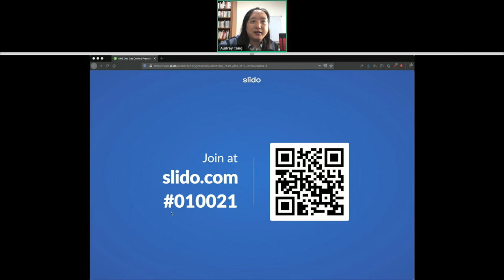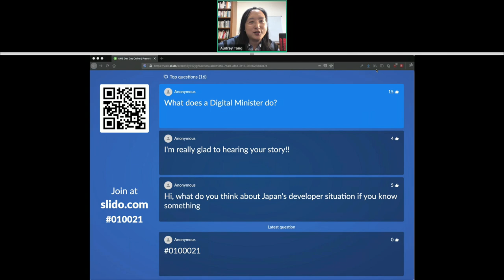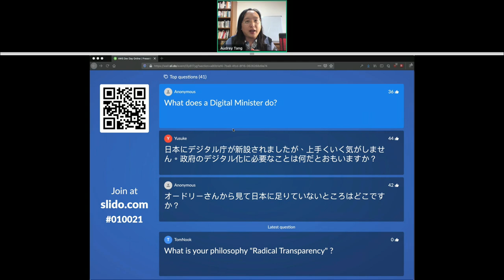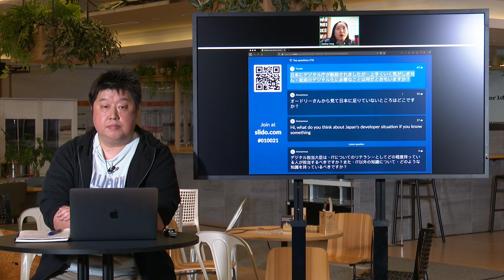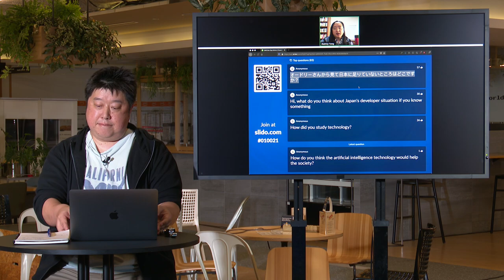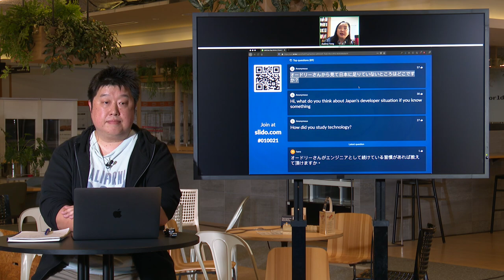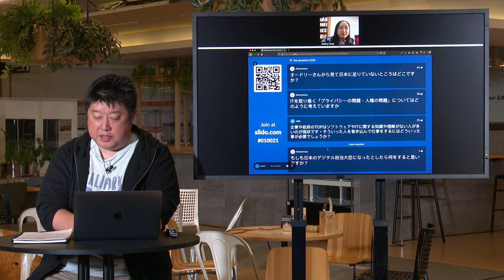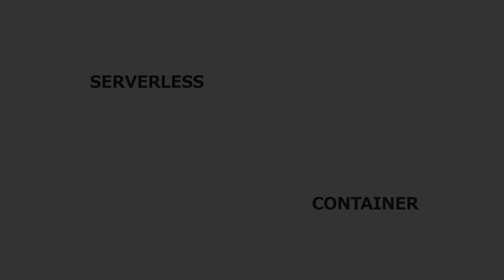2020-10-21 Amazon Japan AWS DevDay interview